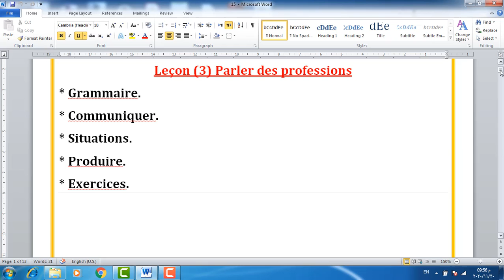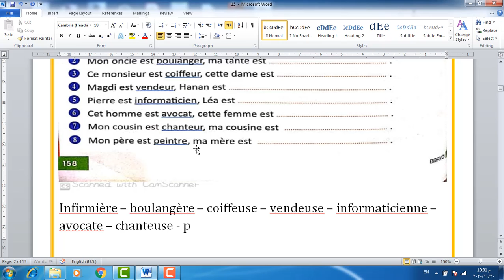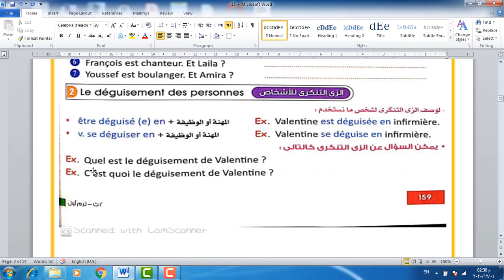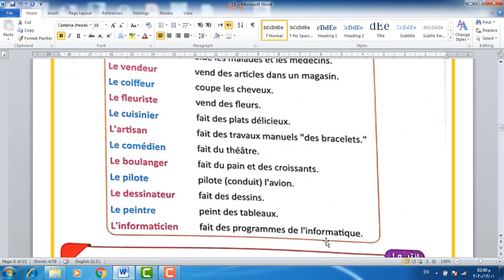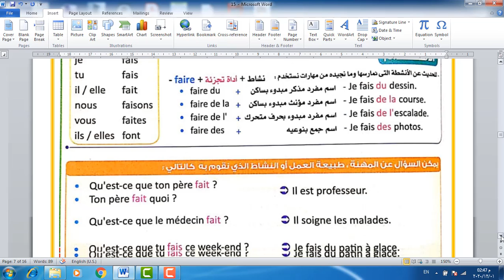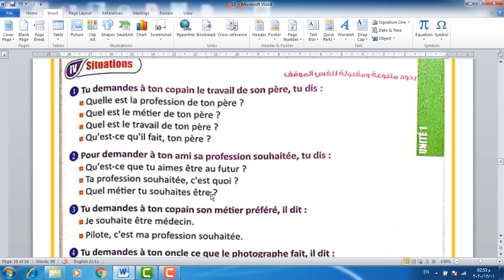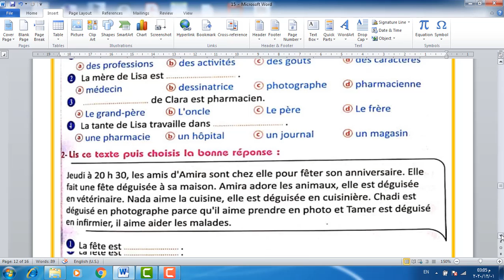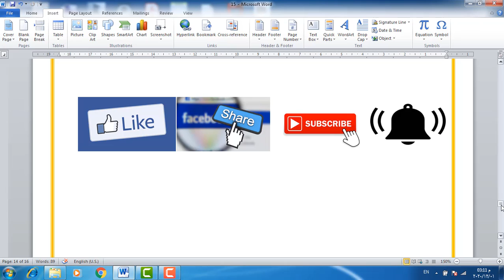منهج اللغة الفرنسية تانية ثانوى النظام الجديد التابلت 2020 - 2021 | الحصة 15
شرح منهج تانيه ثانوي النظام الجديد 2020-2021 الحصه 15 وفيها تمهيد لمنهج تانيه ثانوي و هيكون الشرح سهل ومبسط لكي تستطيعوا تحقيق الدرجات النهائيه في ماده اللغه الفرنسيه النظام الجديد التابلت 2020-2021   في نهايه العام